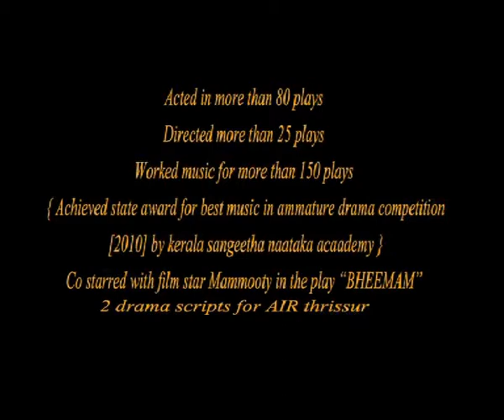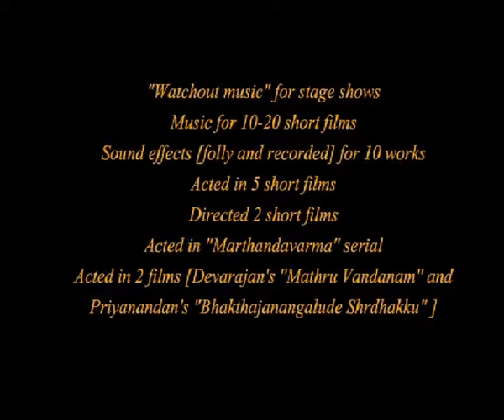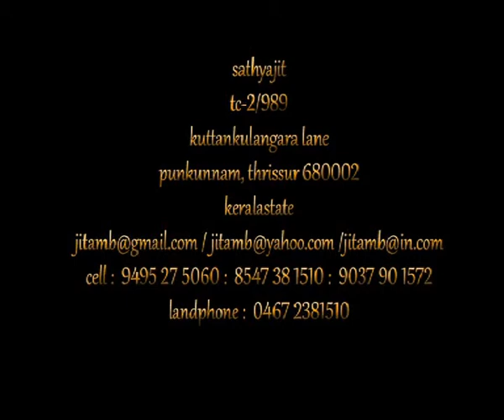sathya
i am an theater person
an actor,
director,
designer of music